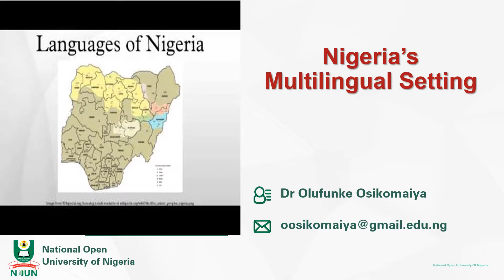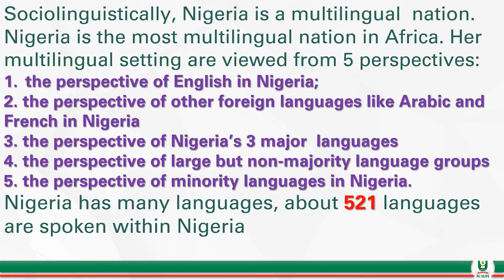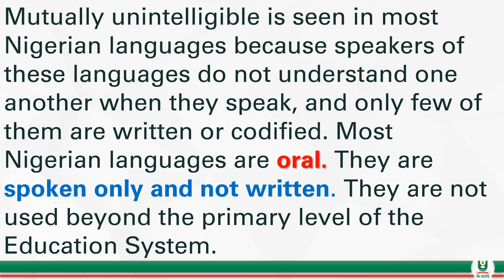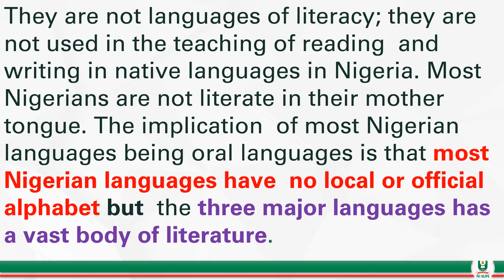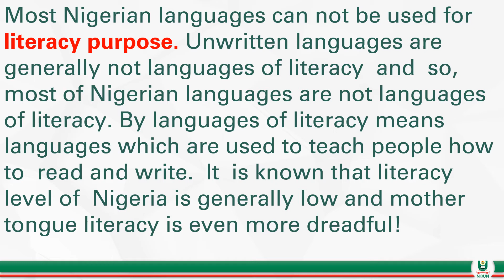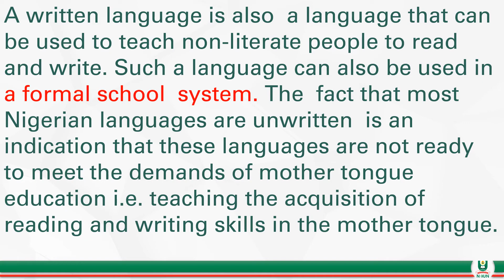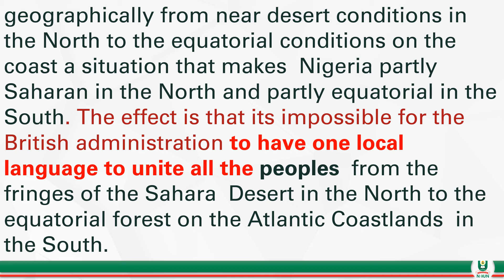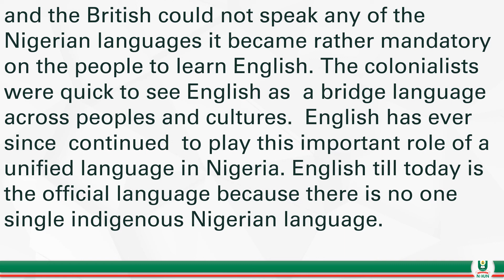EDU728 Instructional Video Week 4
The Multilingual Setting of Languages in Nigeria